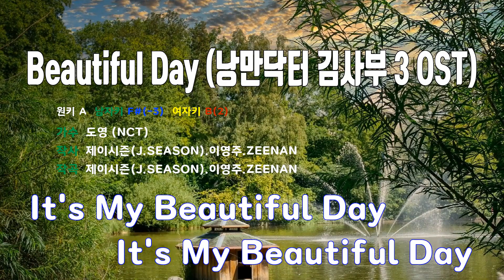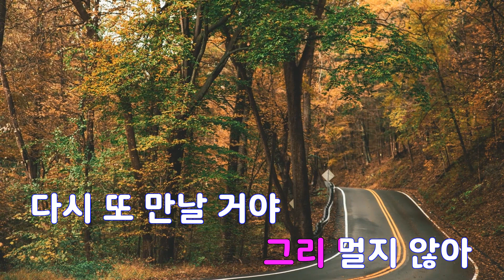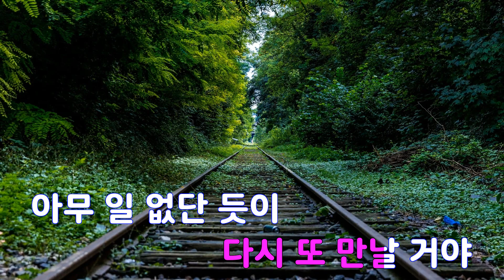[은성 반주기] Beautiful Day(낭만닥터김사부3 OST) - 도영(NCT)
Beautiful Day(낭만닥터김사부3 OST) - 도영(NCT)
작사 ː 제이시즌(J.SEASON).이영주.ZEENAN,
작곡 ː 제이시즌(J.SEASON).이영주.ZEENAN